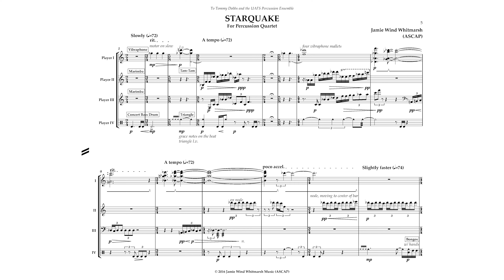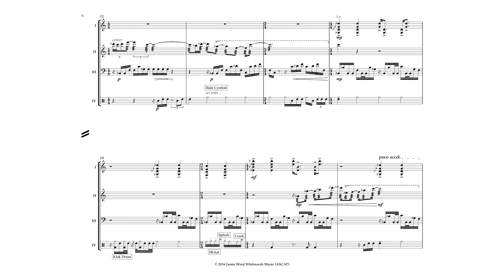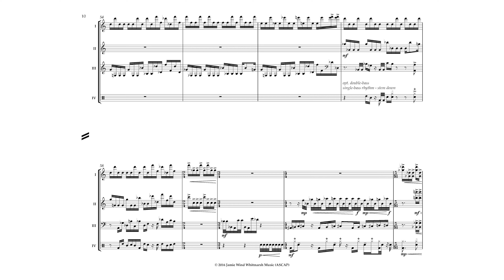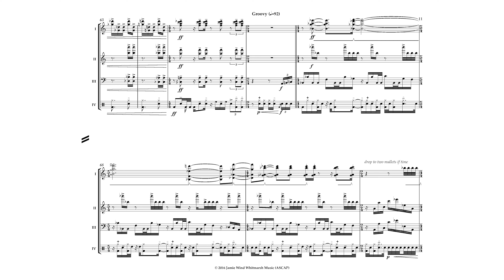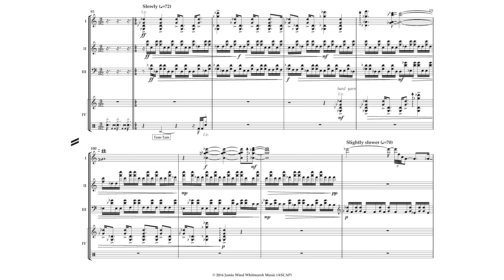Starquake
Starquake was written for percussionist Tommy Dobbs and the University of Arkansas-Fort Smith percussion ensemble. It was a joy writing this piece, as the title (I think) contains fascinating imagery. I wanted to write something that builds throughout the piece, and evokes a feeling of energy amassing within the void of space. It interested me to use pop idioms in the piece, without letting it become 'poppy'. There is a breakbeat section as well as double-bass drumming - elements that are not often present in concert percussion music.

JWW